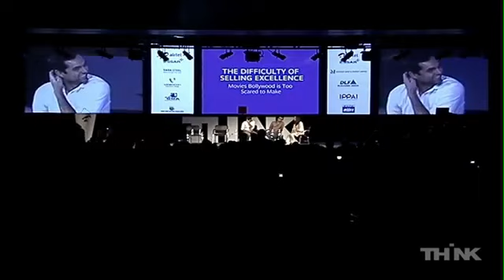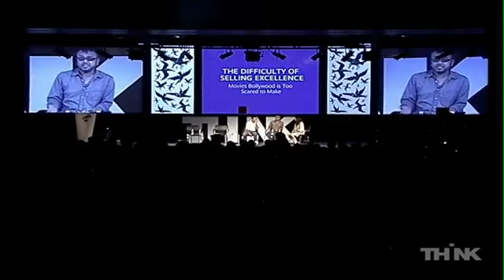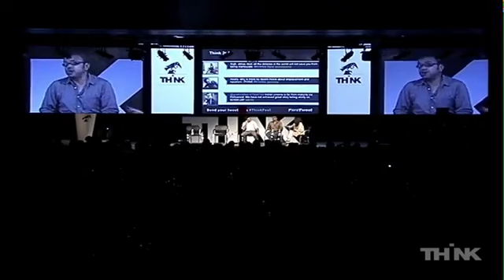Abhay Deol, Imran Khan, Kiran Rao and Dibakar Banerjee at THINK Fest 2011, Goa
THiNK 2011 is an incredible festival of ideas hosted by TEHELKA in collaboration with Newsweek (USA) - held in Goa, India from November 4-6, THiNK brought together the brightest minds in the worlds of technology, the arts and literature, medicine, economics, human rights, politics, business and more from the US, UK, India, Afghanistan, Israel, China and Pakistan to share ideas and inspiration.